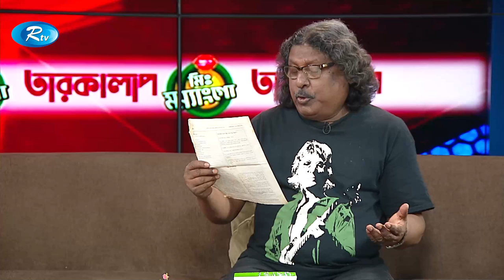Mr. Mango Tarokalap | Fakir Alamgir | Celebrity Talk Show | Rtv Entertainment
Watch your favorite Movie, Natok, Telefilm, and Bangla Music Video without lengthy advertisements! RTV has all your favourite content under one network which will give you Unlimited Entertainment, On Demand!

RTV in a nutshell:
- Team RTV

Creators Support:
If you are a YouTube creator, how would you feel when someone with hardly any YouTube knowledge
swipes your creativity and hard work with an unauthorized upload? RTV is here to prevent that from
happening! We, RTV helps to grow YouTube channels for creators. We have YouTube Certified team
members to optimize your channel and help reach your content to the right audience.